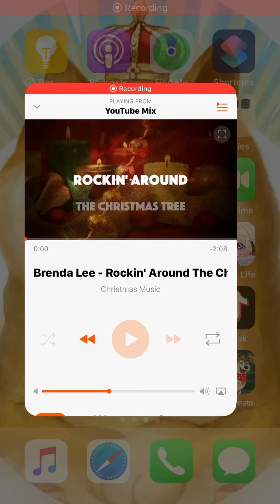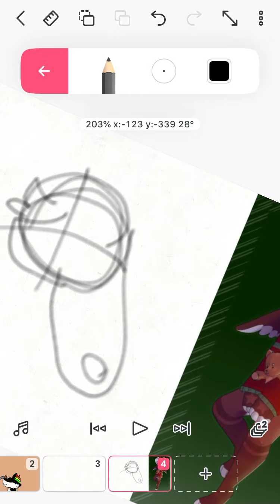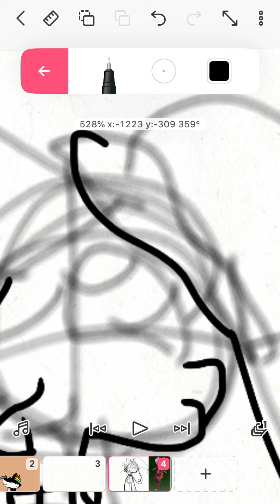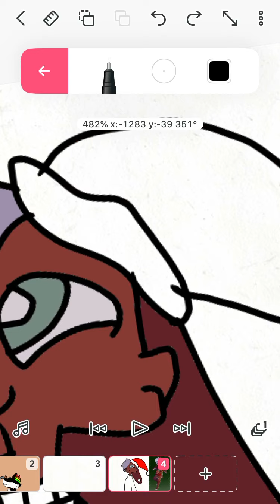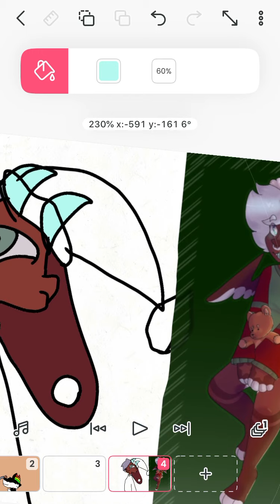For stake goat MERRY CHRISTMAS